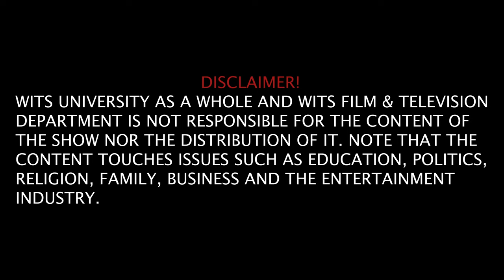SDUMO MTSHALI: Class Act, iNumber Number 1, iSibaya, Menzi Ngubane, Nomzamo Mbatha, iNumber Number 2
Sdumo Mtshali is a South African Actor inspired by Denzel Washington's movie Lean On Me at the age of 11, he then got interested to be an actor. Since then we have been doing acting even in school. After winning Class Act his career have been booming, being on iNumber Number 1, iSibaya, The Estate, Blood Psalms and iNumber Number: Jozi Gold and many other films and telenovelas that he has been part of.